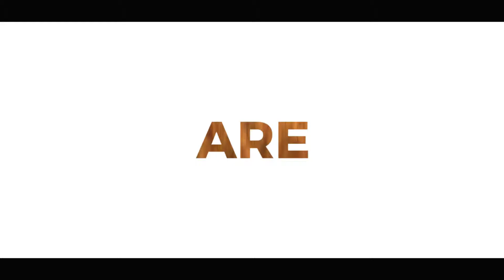16.Dynamic Template free || Adobe template || Arvfx